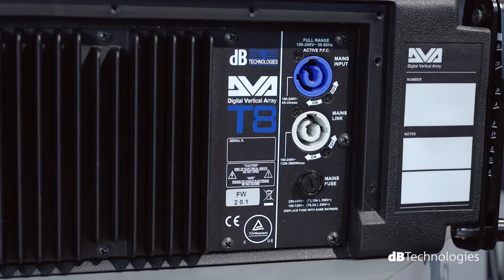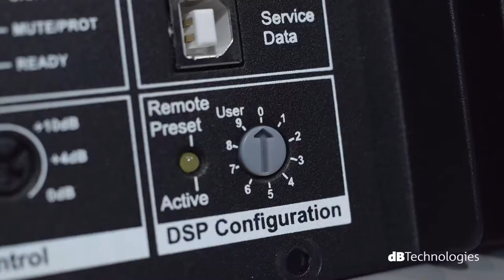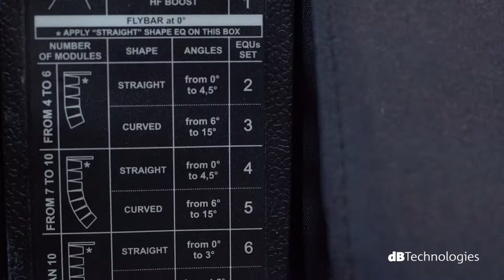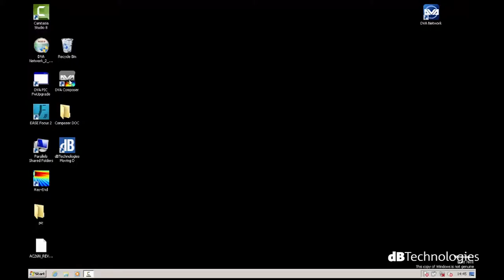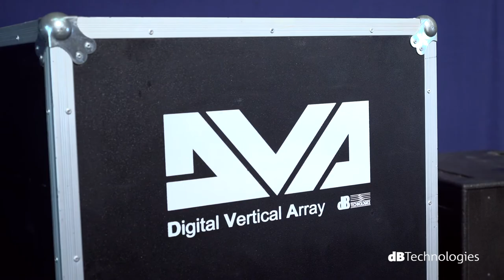DVA T8 esp